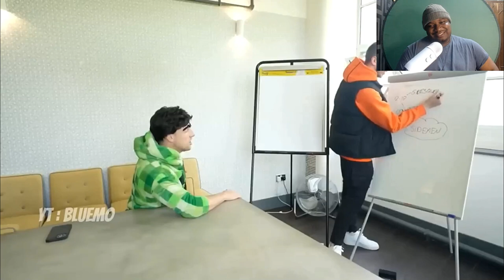First Time Reacting To Harry -W2S- ALMOST CANCELLING Himself for 10 Mins Straight.....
Peace,
CHICHIKAN.